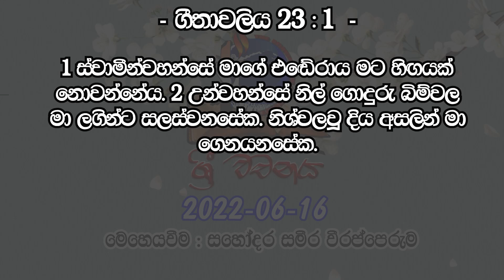ශ්‍රී වචනය.... 2022-06-16